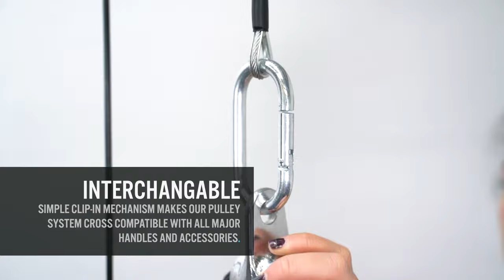Bulldog Gear | Plate Loaded Cable Pulley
The Bulldog Gear - Plate Loaded Cable Pulley System is the perfect, cost effective solution for adding cable exercises to your exercise repertoire without investing in bulk, standalone machines

Love this content? Check out the Bulldog Gear socials.